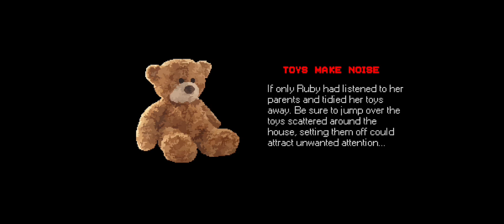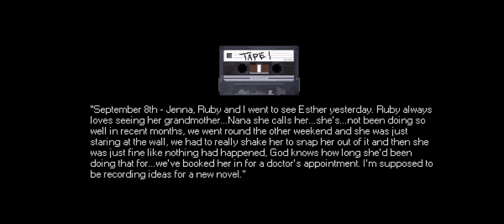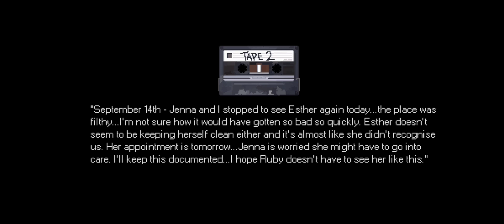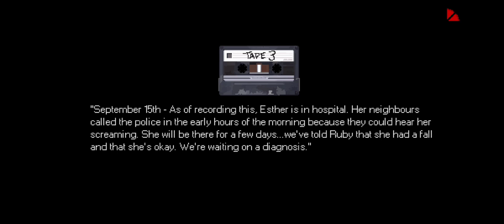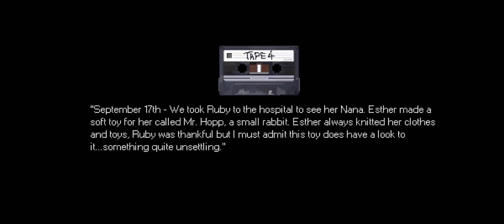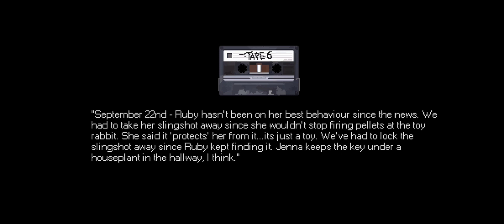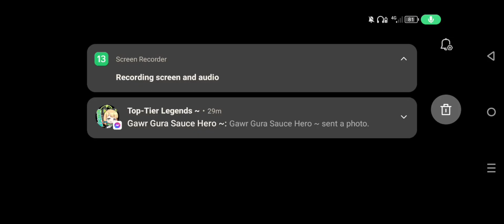I Played Mr Hopps Playhouse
This game was a little hard but your boi Purple haze came and finished the job

Suggest some horror games to play
I will play it just put them in the comment section